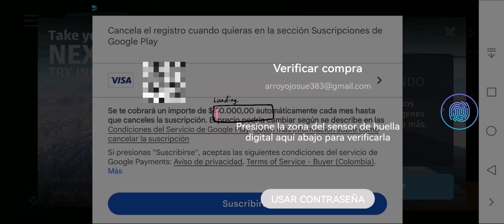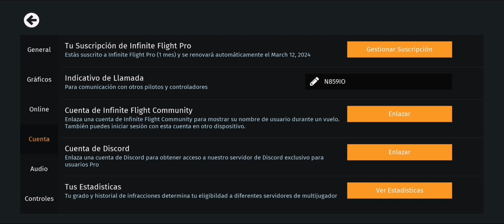Probando TBM-930 infinite flight pro